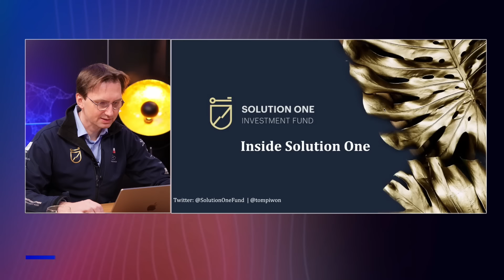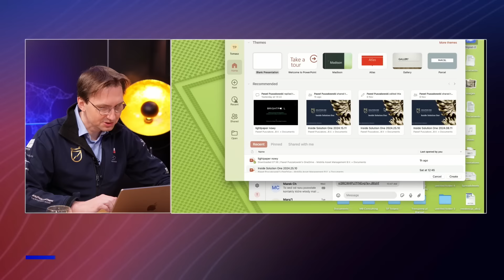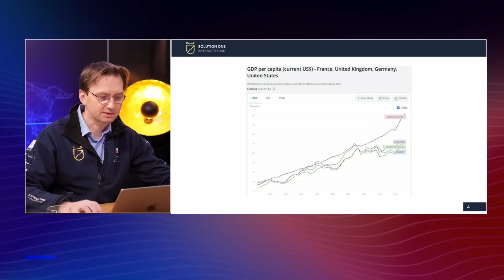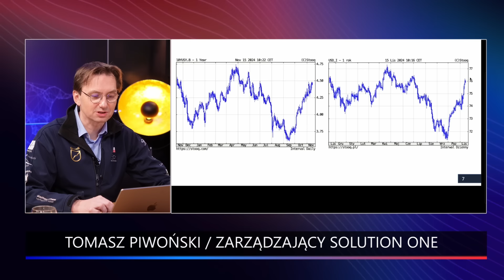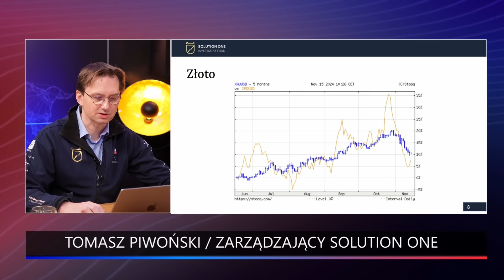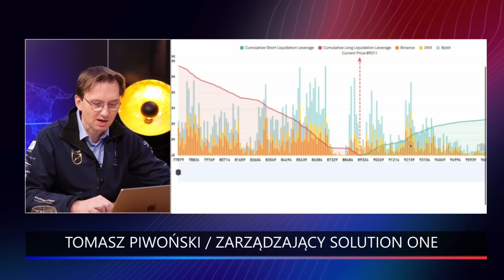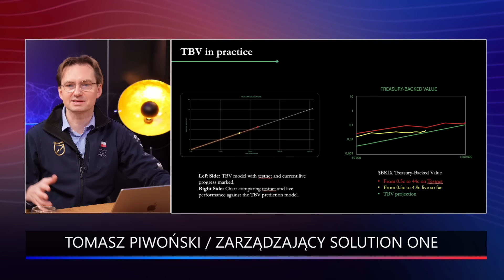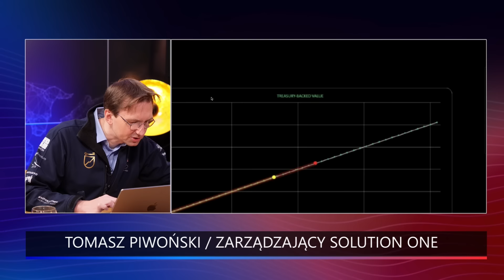Trzej miliarderzy przejmują zarząd USA | Podsumowanie tygodnia na rynkach 15.11.2024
0:00 Wstęp - prowadzący Tomasz Piwoński
1:37 Trzej miliarderzy w zarządzie USA
9:35 GDP USA bije kolejne rekordy!
10:54 Elon Musk spotkał się z ambasadorem Iranu przy ONZ, żeby omówić złagodzenie napięć z USA
12:30 Analiza S&P 500, Dow Jones 30, Nasdaq 100
15:12 Rentowność obligacji USA 10
15:38 Indeks amerykańskiego dolara
15:55 Złoto vs Palladium
21:02 Emerging Markets
22:00 Inside Crypto - analiza BTC i ETH
24:42 Analiza tokena DOGE
25:15 Brightpool.finance

W kolejnym odcinku Inside Solution One Tomasz Piwoński jak co tydzień przygląda się bliżej aktualnej sytuacji na rynkach kapitałowych oraz podsumowuje najważniejsze wydarzenia minionego tygodnia 📊.